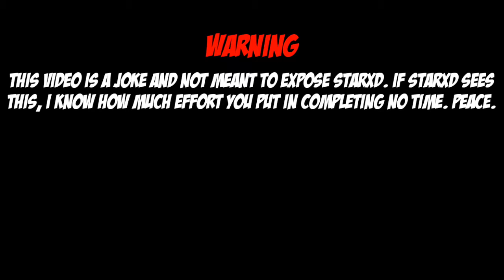Exposing StarXD | Geometry Dash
Hi so im back and im going to expose StarXD. Enjoy!